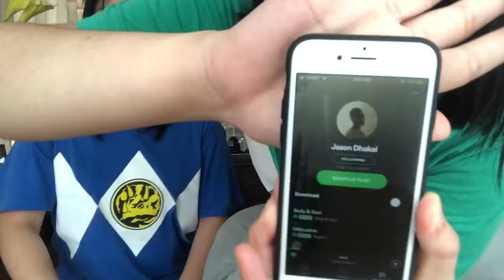FOUND A THONG IN OUR HOTEL ROOM!?! || Prom Vlog 🌹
*NOT CLICKBAIT* HAHAHA Carmelle's prom experience! Enjoy!